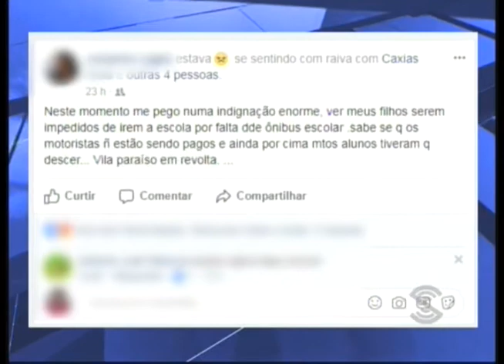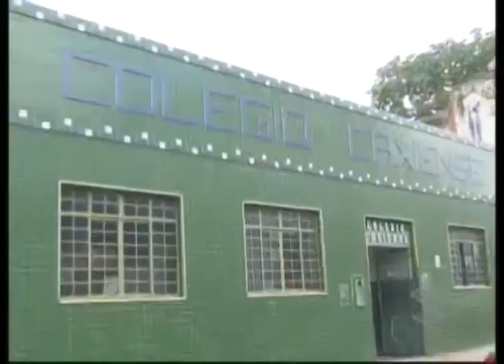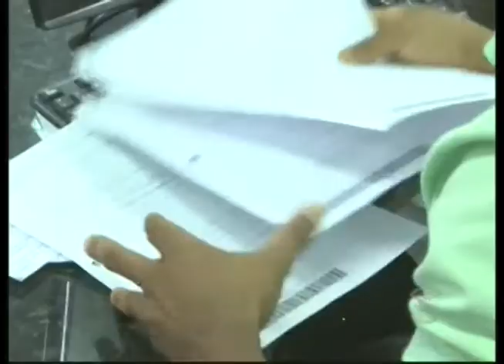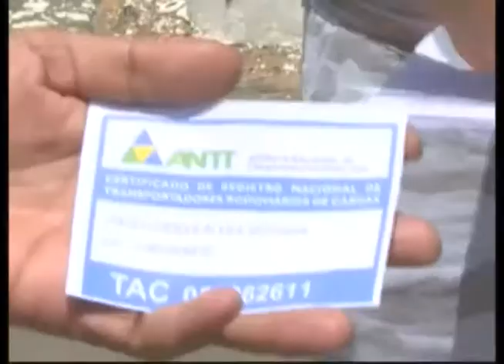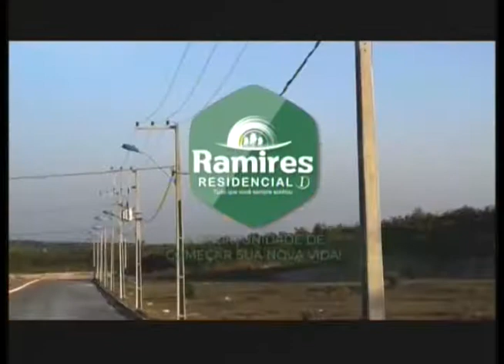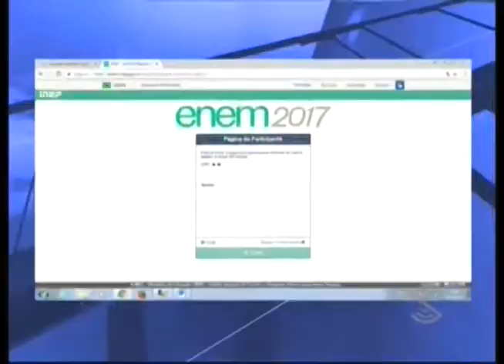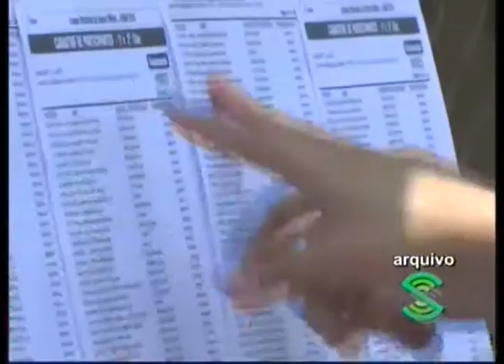JORNAL NOTICIAS DE CAXIAS - 19.10.2017 - COMPLETO